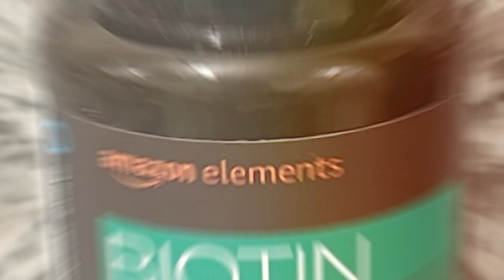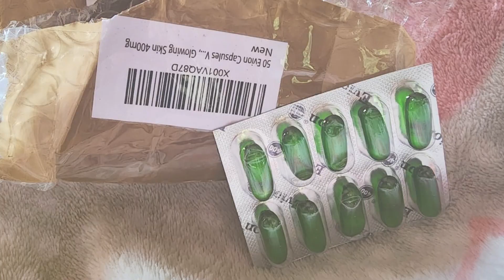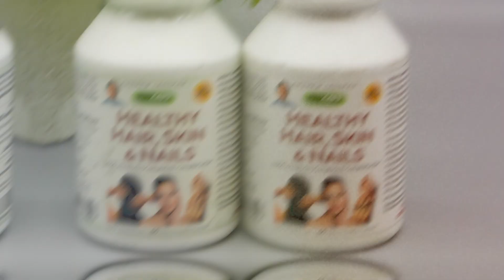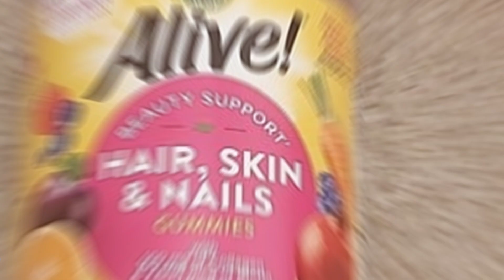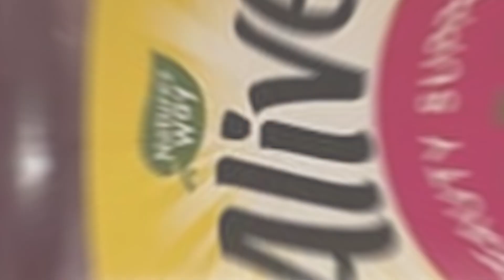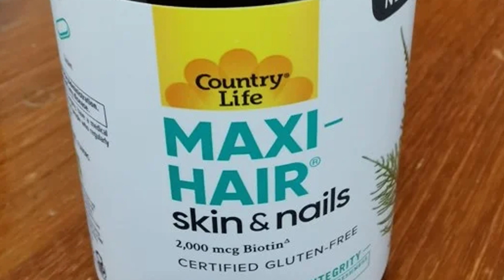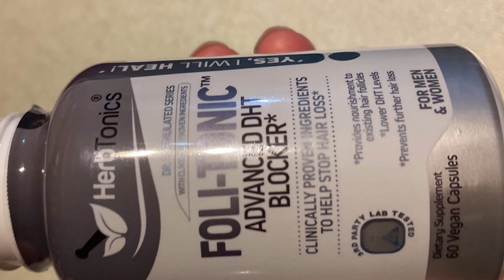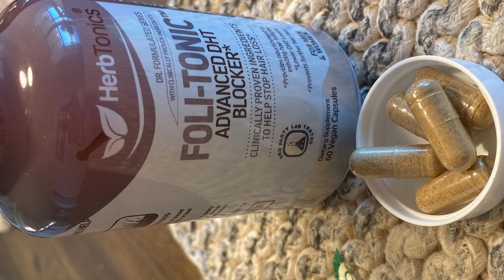Discover the Secret: Top 7 Vitamins for Accelerated Hair Growth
Top 7 Vitamins For Hair Growths in 2024 | The Ultimate Countdown, Reviews & Best Picks!

Links to the best Vitamins For Hair Growths we listed in today's Vitamins For Hair Growths review video:

1 . Amazon Elements Biotin 5000 Hair Skin Nails 130 Caps
2 . 50 Evion E Face Hair Acne Nails Skin 400mg
3 . ANDREW LESSMAN Hair Skin Nails 60 Caps 5000 B-Complex Biotin
4 . Country Life Maxi-Hair Biotin Skin Nails Supp 120 ct
5 . Nature's Way Alive Hair Skin Nails Collagen Biotin C E Beauty 60 Gummies
6 . Country Life Maxi-Hair Biotin Skin Nails 60 Tabs
7 . Herbtonics Foli Tonic Hair Growth Biotin Vitamins DHT Blocker
What are the Best Vitamins For Hair Growths in 2024?
In today's video we reviewed the top 7 best Vitamins For Hair Growths on the market in 2024. We made this list based on our personal opinion and we ranked them in no particular order, after doing our research based on their prices, quality, durability, brand reputation and many more.

After watching this video you will know which are the best budget, top selling and top rated Vitamins For Hair Growths on the market today.

If you choose from this list you can be sure that you buy one of the best Vitamins For Hair Growths available today.

Portions of footage found in this video are not original content produced by the Review Infinite team. Portions of stock footage of products were gathered from multiple sources including, manufactures, fellow creators and various other sources.

Vitamins For Hair Growth Best Vitamins For Hair Growth # Vitamins For Hair GrowthReview